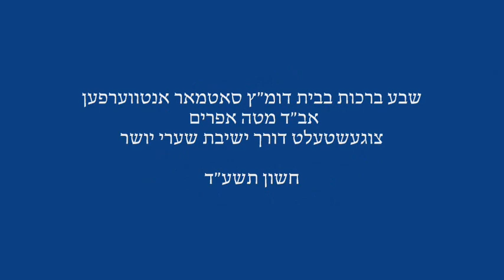Sharei Yosher Sheva Brochos - Cheshvan 5774